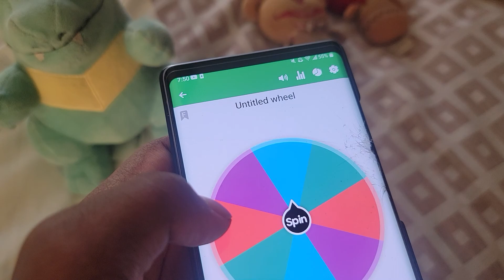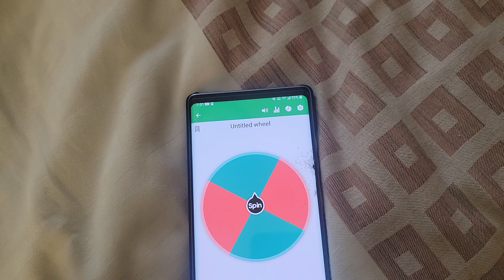4 corners game part 1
Totodile, Bear, Animal, and Lion play Four corners. Who will win round 1?
We'll do this until someone wins 3 rounds